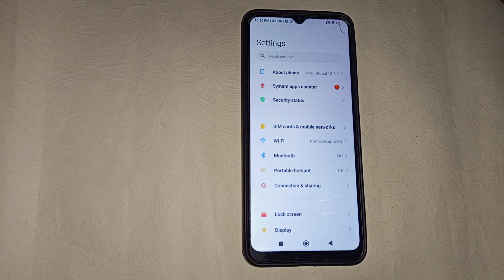Redmi 10A wallpaper setting, Redmi 10A me custom wallpaper kaise set kare